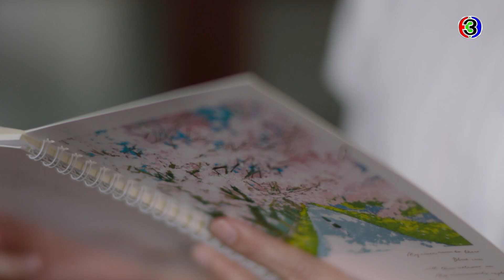FIN | พ่อบังคับให้สอบเตรียมทหาร เพื่อที่จะได้เป็นทหาร | คุณหมีปาฏิหาริย์ EP.10 | Ch3Thailand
"ดูละครย้อนหลัง" เรื่อง คุณหมีปาฏิหาริย์ ตั้งแต่ EP.6 เป็นต้นไป รับชมฟรีได้ทาง 3Plus ทั้ง ch3plus.com และ 3Plus Application หลังทีวีออนแอร์แล้ว 1 วัน. พิเศษสำหรับสมาชิก 3Plus Premium สามารถชมละครย้อนหลังแบบต่อเนื่องแบบไม่คั่นเบรคได้ตั้งแต่เที่ยงคืน

ดูย้อนหลัง คุณหมีปาฏิหาริย์ กดลิงก์นี้ได้เลย อัปเดตตอนใหม่ทุกเที่ยงคืน
ดูสด คุณหมีปาฏิหาริย์ ทุกวันศุกร์ - อาทิตย์ เวลา 20.20 น. ช่อง3 กด33

 ‘เต้าหู้’ ตุ๊กตาหมีขาวนวลตัวใหญ่ เป็นที่พักพิงใจให้ ‘ณัฐ’ มาหลายปี ตุ๊กตาหมีสามารถสื่อสารกับสิ่งของต่างๆ ในบ้านยามพ้นจากสายตามนุษย์ แล้วจู่ ๆ ปาฏิหาริย์ก็ทำให้เต้าหู้กลายร่างเป็นหนุ่มน้อย แต่ร่างใหม่กลับไร้ซึ่งความจำที่เคยมี เต้าหู้ในร่างใหม่จึงต้องสืบเสาะค้นหาความเป็นมาของตัวเอง และเรื่องราวยิ่งซับซ้อนเมื่อเขาพบว่าที่มาของตนนั้นเกี่ยวข้องกับอดีตอันมืดมนและความลับของครอบครัวผู้เป็นเจ้าของ อีกทั้งเวลาในร่างมนุษย์ที่จะได้ใกล้ชิดกับผู้เป็นที่รักก็เหลือ“น้อยเต็มที” เต้าหู้จะค้นหาคำตอบให้แก่ตัวเองแล้วเปิดเผยความลับทั้งหมดได้หรือไม่ และจะมีปาฏิหาริย์อื่นใดอีกไหมที่จะช่วยให้เขา “สมปรารถนา”

นำแสดงโดย : สาริน รณเกียรติ, ธัชพล กู้วงศ์บัณฑิต, ธนพล จารุจิตรานนท์, ภาราดา ชัชวาลโชติกุล, ธรรม์ธัช ธารินทร์ภิรมณ์, ปุญญ์ปรีดี คุ้มพร้อม รอดสวาสดิ์

บทประพันธ์ : ปราปต์
บทโทรทัศน์ : ศันสนีย์ ตุลยธนบดี,ศุภวรรณ ทองขลิบ,เหมือนฝัน ชาวเหนือ
กำกับการแสดง : ยุทธนา ลอพันธุ์ไพบูลย์, เหมันต์ เชตมี
ควบคุมการดำเนินงาน : บริษัท ถนัดละคร จำกัด

เพลงประกอบละคร : ปลดล็อก | สาริน รณเกียรติ, ธัชพล กู้วงศ์บัณฑิต